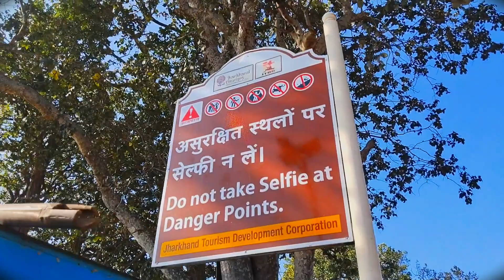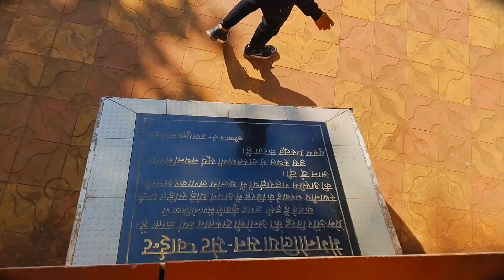netarhat ki love story histry ❤️‍🩹नेतरहाट का लव प्वाइंट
netarhat ki love story histry video 📸.@mrmuradvlogs

netarhat blog netarhat ka blog sunset blog Jharkhand to netahat love story Jharkhand netarhat short vlogs 🌍 vlogs Mr Murad vlogs 🌍 netarhat blog netarhat sunset 🌇 netarhat sunset नेतरहाट घूमने की सबसे अच्छी जगह है और सबसे खुबसूरत जगह है अगर आप सभी जाना चाहते हैं तो जरूर जाएं और नेतरहाट नेतरहाट है